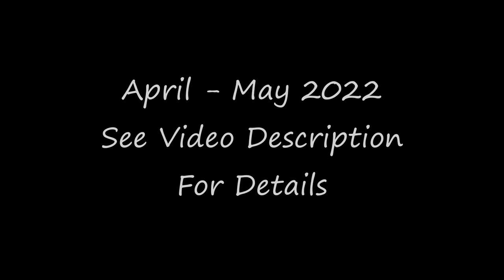Wilderness Fred's 15" Finch Feeder : In-Use Evaluation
In-use evaluation of 'Wilderness Fred's' 15" Four Port Tube Finch Feeder.

This feeder is made in Canada and distributed by Wild Bird Trading Co. It is available in yellow and green colors. There is also a larger 25" six-port model. The 15" model seemed a good size for hanging on a deck and out in the yard. Goldfinches are said to be attracted to yellow more than any other colour.  However green provides better colour contrast for video and photography of yellow birds on feeders. I purchased mine from:

It replaced two small plastic feeders I had been using throughout the Winter. The finches visiting my yard adopted the new feeder immediately. At the time (April 2022) that included American Goldfinches, Pine Siskins, House Finches and Purple Finches.

The feeder is very well made. The die cast perches/feeding ports, lid and base are aluminium, as is the support rod that the hanging wire is attached to. The U shaped perches and 3-hole feeding ports allow the birds to feed in comfort and stay on the look out. They are well spaced out. This does however mean that the feeder needs to kept at least half full to utilize all four ports. The feeder works well with Nyjer seed alone or mixed with finely graded Sunflower Chips. On the underside of the base there is a plastic insert that can be removed (twist lock) for thorough cleaning. The insert has a 1" hole in the middle that is intended for mounting on a pole, but it has no screw thread and, and being plastic, I'm not sure I'd trust it. That said, there are four holes on the metal base rim that could be used for mounting on a post, railings or compatible 'squirrel proof' cage, or attaching a seed catcher dish underneath, if so desired. The wire hanger is a little longer (5" from lid top) than it needs to be, but perhaps that is intentional - so that the lid can be lifted clear of the tube top for refilling when  mounted in a cage.

Although the lid design and peaks over the feeding ports do help to keep the seed dry, I made my own 'weather guard' from an inexpensive $3 plastic hanging basket drip saucer fashioned after the Aspects Tube Top Bird Feeder Weather Dome. It works surprisingly well and doubles as a squirrel/chipmunk baffle. Possibly the Aspects weather dome would fit but I haven't tried it.

All in all, I'm very happy with this feeder and would thoroughly recommend it.